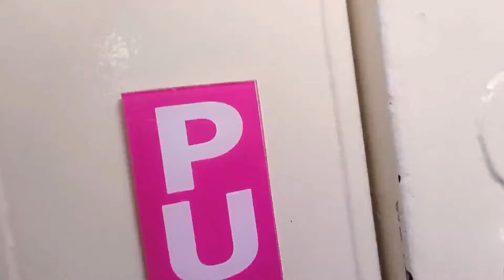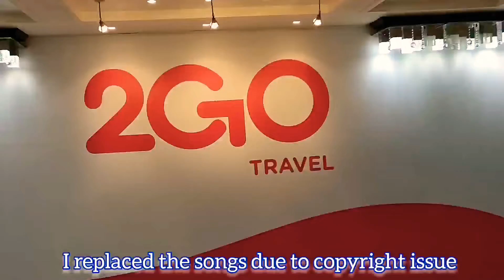BYAHENG 2GO - TOUR SA LOOB NG BARKO - MANILA TO MINDANAO